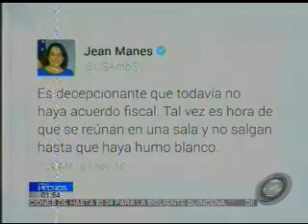Sectores políticos reaccionan al llamado de la embajadora de Estados Unidos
La embajadora de los Estados Unidos Jean Manes dijo que era decepcionante que aún no exista un acuerdo fiscal. Ante esto, diferentes agentes políticos se manifestaron.